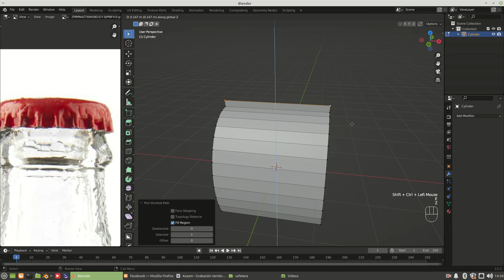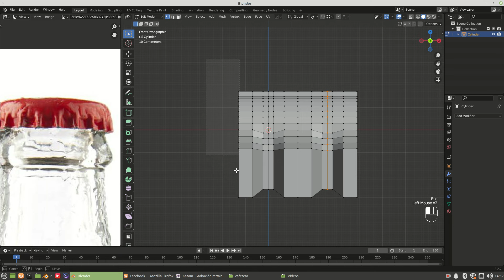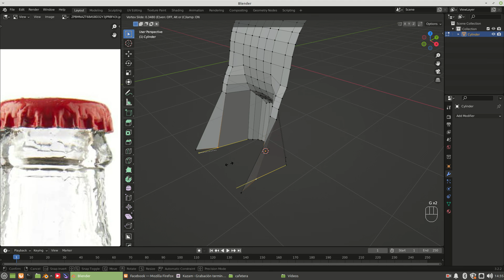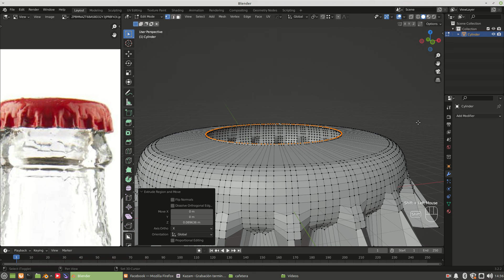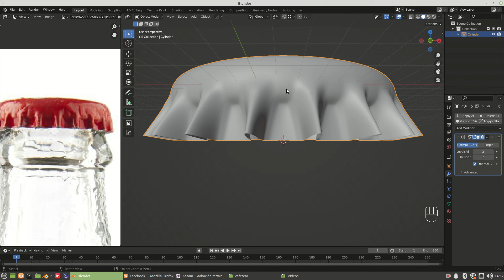Make soda cap in blender 3.2.2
Small tutorial to show how make a soda cap in Blender.